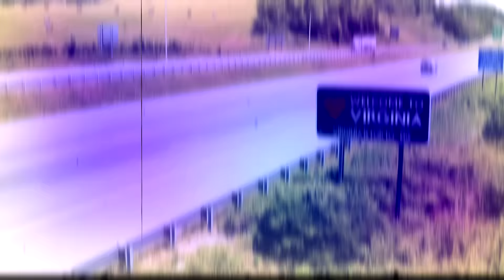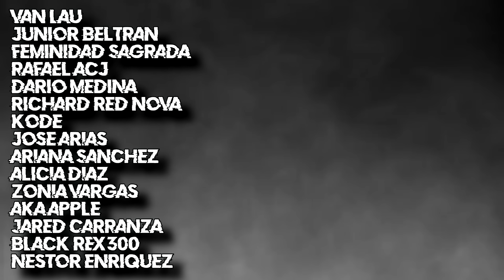INSECTO GIGANTE DE FIRECO | Criptozoologia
ciempies gigante de fireco  | Criptozoologia

En la década de 1930, en Virginia Occidental, los mineros y habitantes de la pequeña comunidad de Fireco comenzaron a reportar avistamientos y ataques de una misteriosa criatura descrita como un artrópodo gigante, similar a una escolopendra. Esta criatura decapitaba al ganado con sus enormes pinsas  y, según se dice, fue responsable de un gran número de desapariciones de personas en las minas y bosques aledaños. Esta criatura sería conocida como el Monstruo de Fireco.

El estado de Virginia Occidental se extiende por aproximadamente 62,756 kilómetros cuadrados, abarcando parte de la región de los Apalaches en los Estados Unidos. Durante décadas, ha sido escenario de diversas leyendas y hogar de numerosos críptidos, como el monstruo de Flatwoods, el monstruo de Grafton y el mítico Mothman , criaturas de las que ya hemos hablado en videos pasados . Por alguna extraña razón que desconocemos , parece que este lugar atrae a todo tipo de criaturas extrañas.

Una historia realmente escalofriante , proviene  del campamento de carbón de Fireco, ubicado en la región sur de Virginia Occidental, donde las personas comenzaron a reportar una misteriosa criatura de cuerpo alargado que atacaba a la gente y se ocultaba en túneles y cavernas